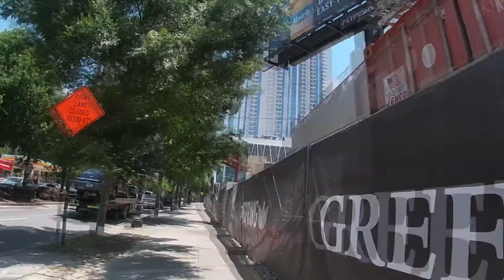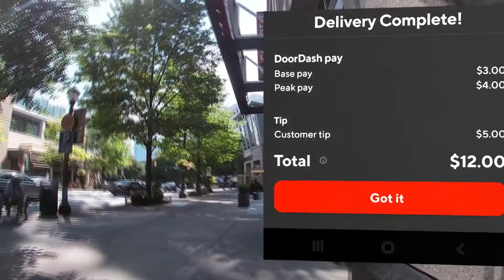Door Dash on bike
Doing Door Dash deliveries on a Ebike in Atlanta. Experience my life enjoying it while I'm making money.

Become a DoorDash driver! Earn up to $25/hour and get a $600.00 bonus after 290 deliveries in 60 days for signing up

Electric Bike used:

$terrytips

Become a DoorDash driver! Earn up to $25/hour and get a $700.00 bonus after 290 deliveries in 60 days for signing up